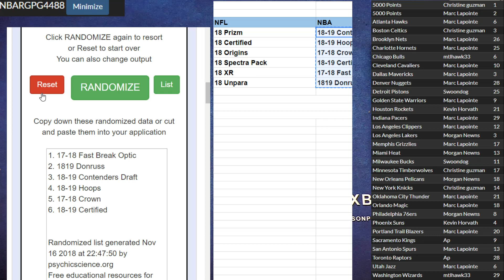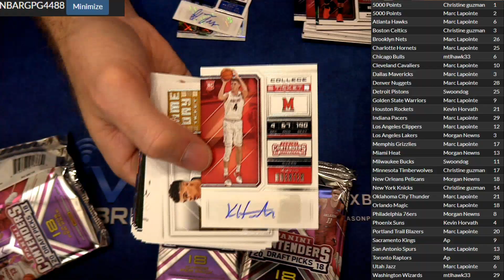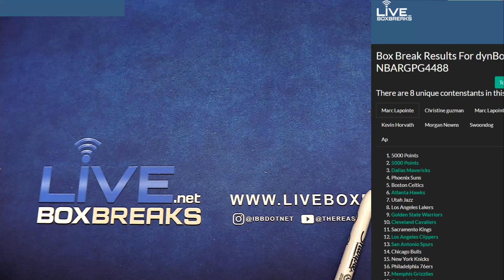NBA 4488 LBB